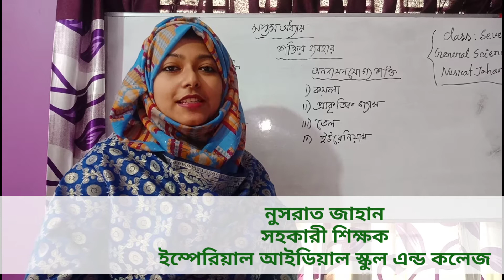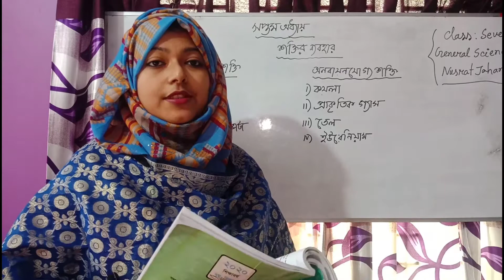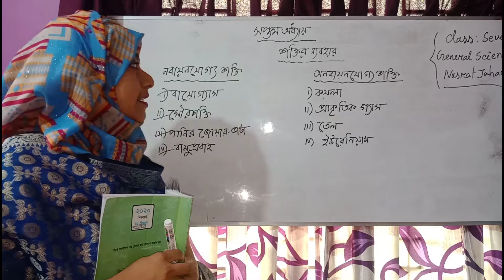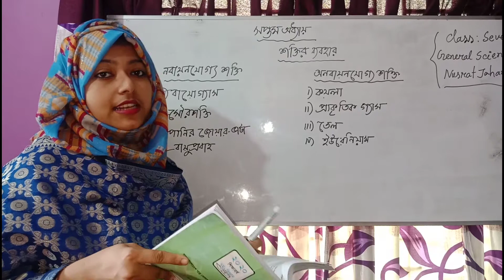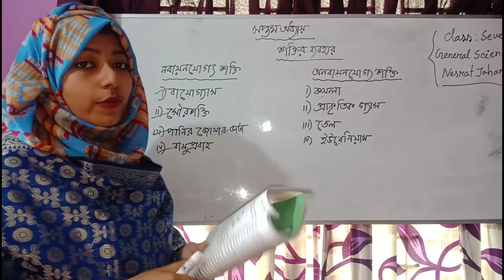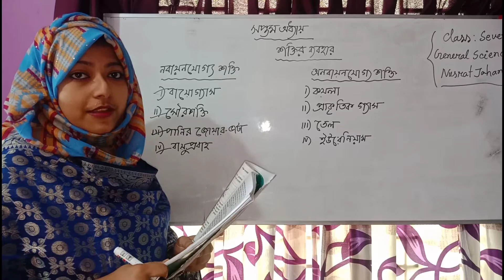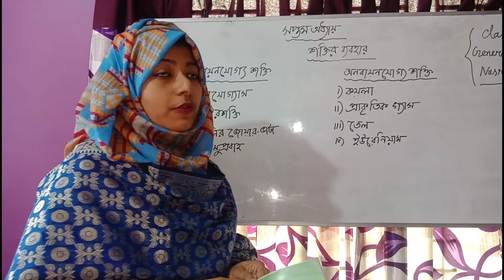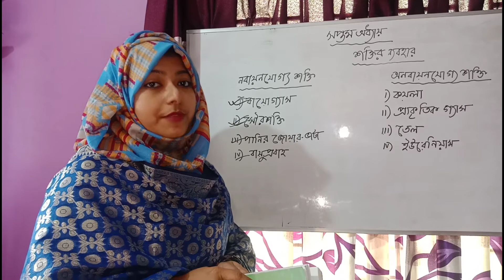১১ জুলাই ২০২০ ইং, সপ্তম শ্রেণী (সাধারণ বিজ্ঞান), অধ্যায়ঃ সপ্তম (শক্তির ব্যবহার)। অনলাইন ক্লাস।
১১ জুলাই ২০২০ ইং,
সপ্তম শ্রেণী (সাধারণ বিজ্ঞান),
অধ্যায়ঃ সপ্তম (শক্তির ব্যবহার)। অনলাইন ক্লাস।

লেকচার-
নুসরাত জাহান
সহকারী শিক্ষক